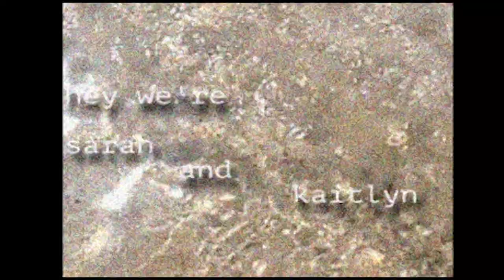HOW TO MAKE FRIENDS IN HIGH SCHOOL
hey friends! how to make friends in high school!! let's dive in and talk about it!

we don't want you to become a cookie cutter version of a person, we don't want you saying ok i need to change this this and this about me, what we want for you is to EMBRACE the gifts you've been given and the desires you have and use the tools we are talking about to make friends!

we want you to ask yourself, why was i put here on earth? is there a God? does he personally and intimately know me and love me? if all these questions begin to get answered and the last question is  A YES well then you will understand that GOD CARES about your friendships. He CARES about the intimate details of your life not just the "big stuff"

SO... join us on this conversation on friendships and how to make em in HS!

dearly
your best friends
sarah and kaitlyn

insta's:
sarahnkaitlyn
kaitlynannegarcia
sarahnarbone

podcast for deep convos (on spotify):
real talk by sarah and kaitlyn

TIME STAMPS:
00:00: intro
02:40: tip 1- the first few days (introverts)
04:05: tip 2- the first few days (outgoing ppl)
05:20: tip 3- joining clubs & nerves
09:39: tip 4- lunch time tips
10:40: tip 5- insecurities about people having friends/talking to ppl
13:52: tip 6- before the bell rings
17:50: tip 7- DEALING WITH NERVES!!
16:38: tip 7- how to treat "weird people"